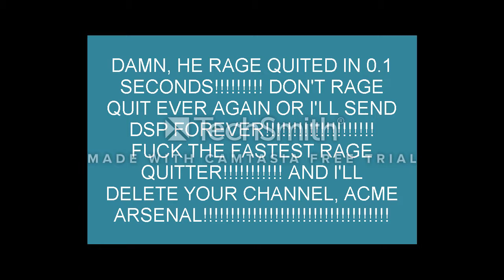A Special Video For Acme Arsenal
HE RAGE QUITS IN 0.1 SECONDS IN BBCF, GOD DAMNIT! I'M SO ANGRY ABOUT THIS! HE'S VERY WORSE THAN FEGELEIN, FEGELEIN! (x3) STUPID RAGE QUITTER, EVEN WORSE THAN DSP AND A BTD PLAYER, BOLTRIX!

AND A NOTE, I DON'T OWN EVERYTHING!